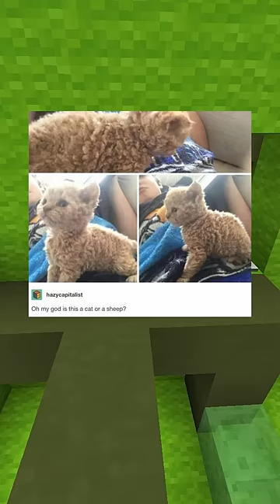Cutest Pet Memes